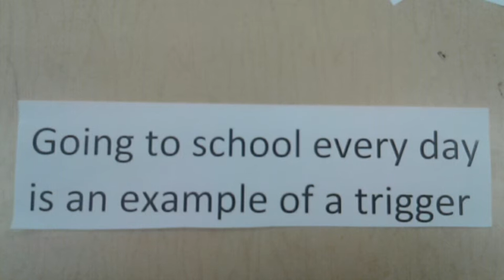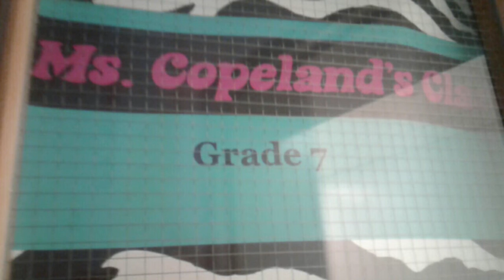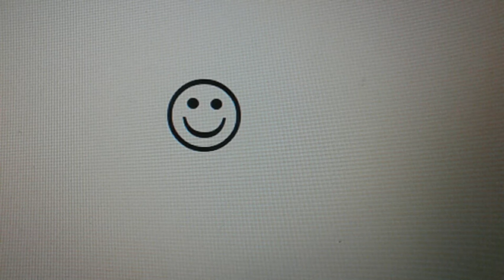Anxiety PSA StopMotion Video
Madelyn did a fantastic job bringing light to a common issue of anxiety in her stop motion video featuring the up and coming star: Teddy.